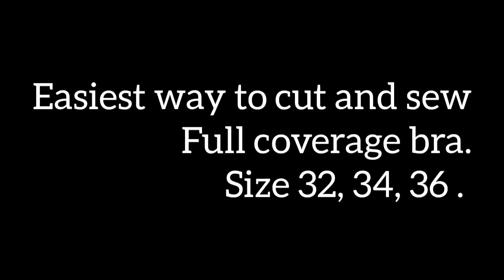Perfect Full Coverage Bra Cutting and Stitching | परफेक्ट फुल कवरेज ब्रा कटिंग और स्टिचिंग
Easy full coverage Bra cutting and Stitching | Perfect Full Coverage Bra cutting and stitching | DIY Underwear Making At home .

Happy To help You With My Designs and Tutorial . Stay happy, Stay Safe. :)

Copyright : Everything you see in this video is created by me ( Fancy Rani ) . Dont't Use Any of my Content without asking.

I Love spending time creating new things specially fashion related :) N Youtube is where i always like to share my ideas and creativity. i hope you really enjoy my videos ♥ Thanks for your positive feedback.